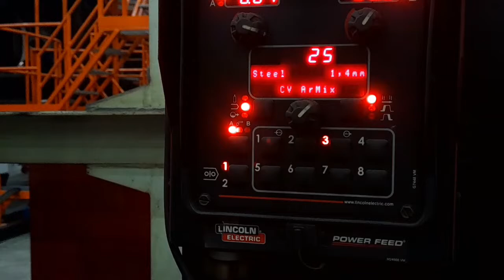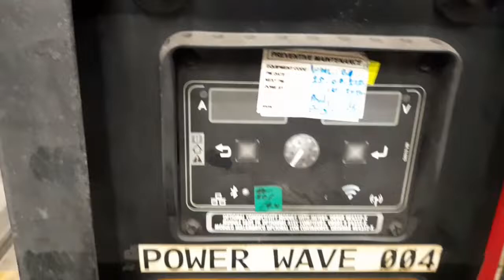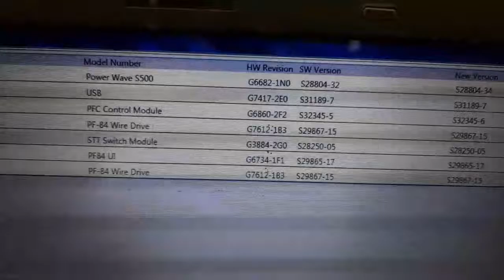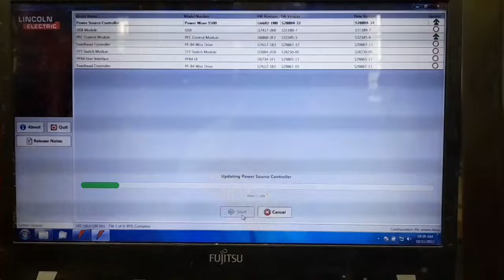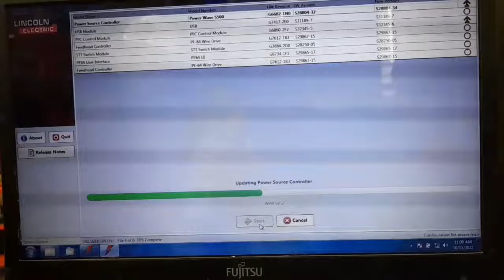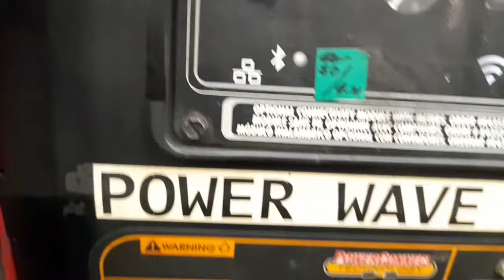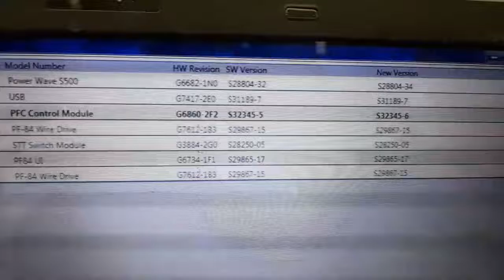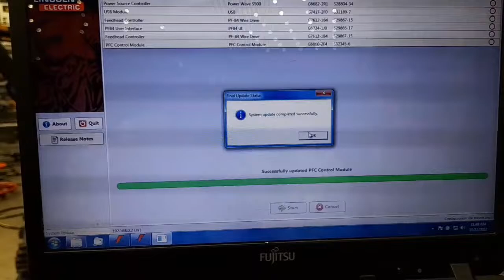How to update powerwave software on lincoln electric Powerwave S500 machine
In this video, TechInd will explain how to update the software on the Lincoln Electric Powerwave S500 machine. the first to download the software follow this video until it's finished, don't skip it so you understand.